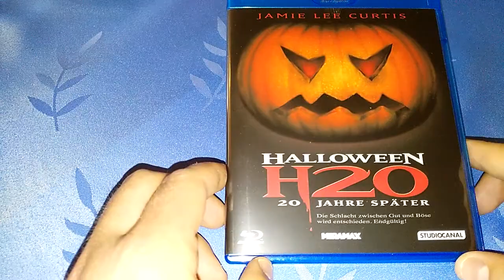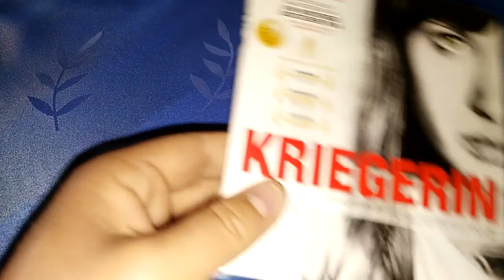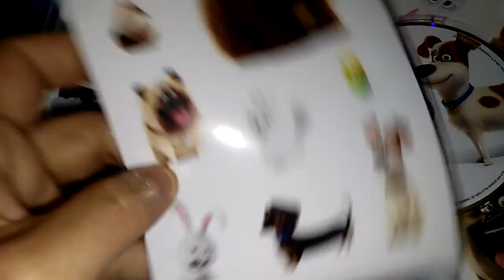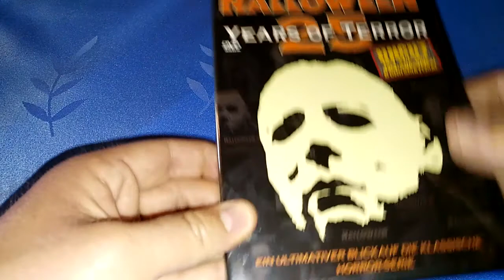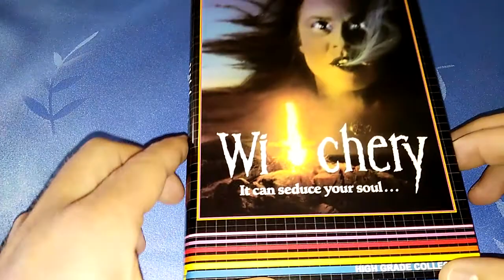Neuntes DVD und BluRay Update 2017